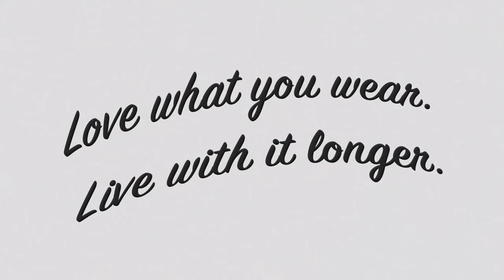Vogue Paris imagine trois pièces eco-friendly pour Levi’s I Vogue X Levi's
Le temps d'une séance d'upcycling, Levi's lance un défi mode à la rédaction de Vogue Paris. Parce qu'il est désormais possible de porter du denim sans aucune culpabilité tout en s'engageant pour l'environnement, Levi's et Vogue Paris unissent leurs forces et leur expertise mode pour redonner vie à trois pièces en denim de seconde main.

Photographe / Réalisateur - Gregory Harris
Styliste - Virginie Benarroch
Assistante Styliste - Livia Dumenica Rossi
Coiffure - Vi Sapyyapy
Maquillage - Marie Duhart
Production 360 PM / Vogue Paris
Assistants Caméra - Charles Kapandji / Elie Bertrand
Post-Production (photo) - Kenneth Harris
Post Production (video) : Saint George Studio